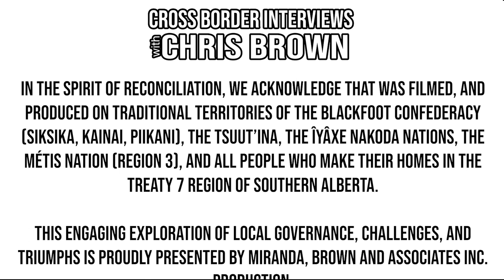607. Edmonton Councillor Keren Tang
Welcome to Cross Border Interviews, the show where we sit down with local elected leaders from all corners of Canada.

Over the course of this episode, We will be learning about who our guest is, what drives them, and how they are working to make their community a better place for everyone.

Today we are honoured to sit down with Councillor Keren Tang of the City of Edmonton, Alberta.

Councillor Tang also serves as Director of Cities over 500,000 for Alberta Municipalities.